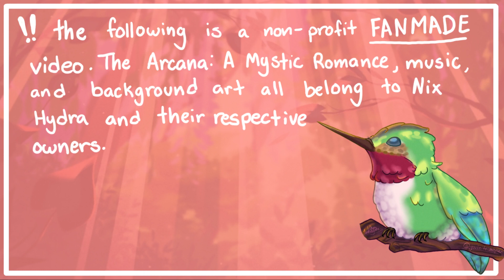Arcana: Ava Encounter【Fanmade Gameplay】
So I've recently started playing Arcana and I absolutely love it. A̶l̶s̶o̶ ̶b̶e̶c̶a̶u̶s̶e̶ ̶o̶t̶o̶m̶e̶ ̶g̶a̶m̶e̶s̶ ̶g̶i̶v̶e̶ ̶m̶e̶ ̶l̶o̶v̶e̶ ̶t̶h̶a̶t̶ ̶I̶ ̶c̶o̶u̶l̶d̶ ̶n̶e̶v̶e̶r̶ ̶g̶i̶v̶e̶ ̶m̶y̶s̶e̶l̶f̶ ̶l̶o̶l̶.̶  Asra is best boy, fight me on this. Also because I've been in the fandom for like about a week, I thought to myself, "What better way to showcase to everyone how much fandom trash you are given the short amount of time joining the fandom?"

This video took roughly 2 days to finish and complete for 3-4 minutes of results. Was it worth it? Yes. but my current health status would say otherwise lol. Hahahahaha. What's sleep? Who needs it anyway? Now now, I also know there's probably a bunch of typos, but I was sleep deprived and couldn't care much less fix it lmaoooo.

It was really fun to make the gameplay features and edit the video overall, and I really hope that it looks similar to the original.

That being said, Arcana does not belong to me, BUT my art and OC, Ava, do.

Here's my Instagram description of the video, if you want to read it too:

"You Encountered Ava! 🌟//
Two full days of drawing and editing, sleep deprecation, and a whole lot of rage for ~3-4 minutes worth of results. Was it worth it? Yes, but my current health status would say otherwise lol. The full version will be on my IGTV, so please enjoy! Also, let me know if you want this on YT too! Everything was done by me other than background and music."

ART AND VIDEO:
✦Whisper "Whizzy" Chan (me!)